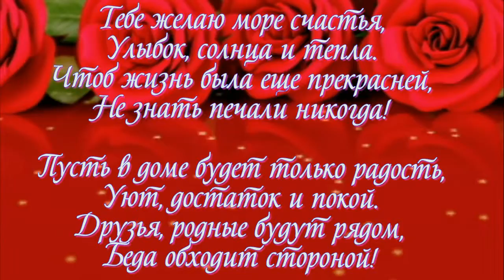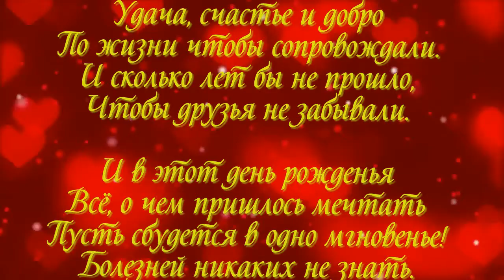ФОТО И ВИДЕО ОБРАБОТКА